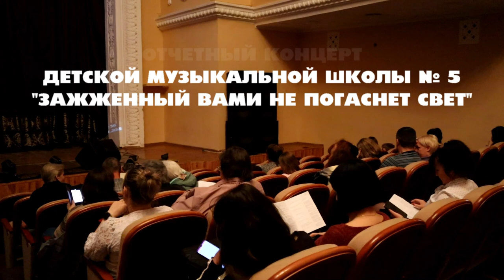ДМШ №5 Липецк Отчетный концерт 20апреля 2023 года